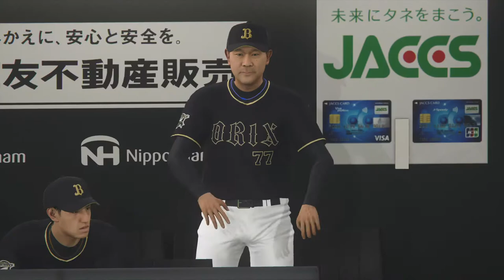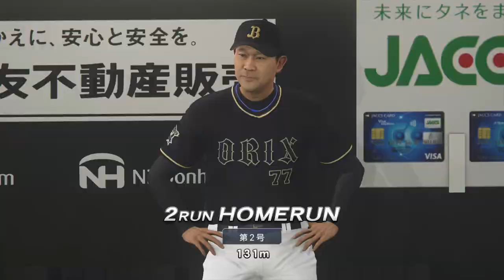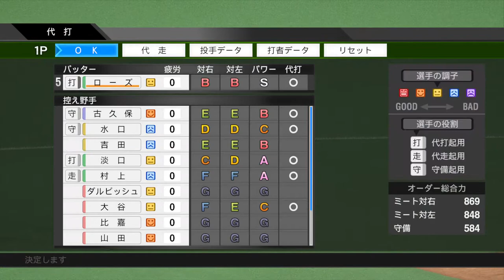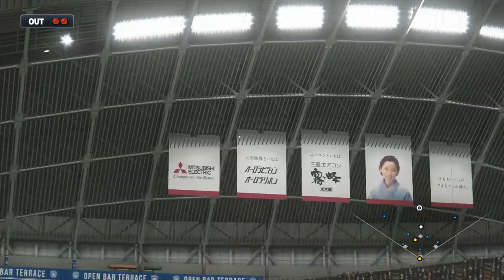【開幕戦】近鉄 vs 日ハム 2020.03.31(火)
オグリビーを作り直して、また最初から始めました。